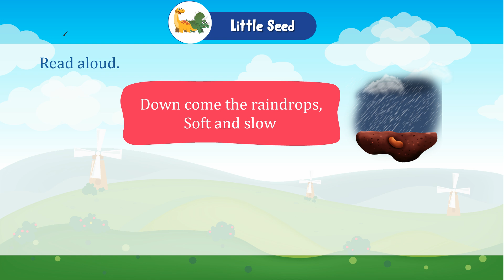Ch 19 | Gabriel Books | Awareness Wellness Skillbook (UKG) | Little Seed | For children